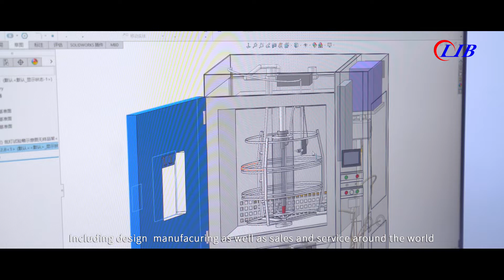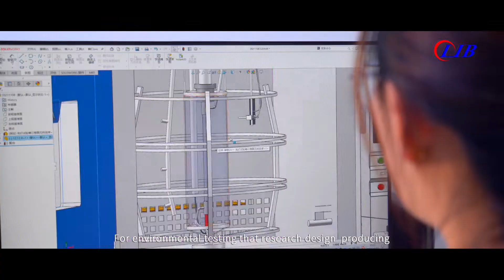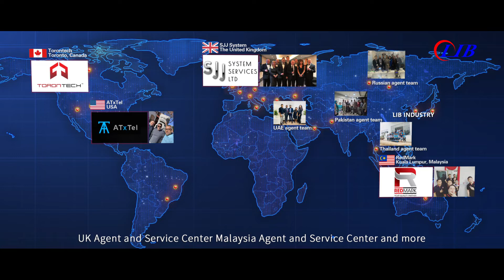LIB Industry Company Introduction, Manufacturer of Enviromental Chamber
This video is to show company introduction of Xi An LIB Environmental Simulation Industry, which manufactures and sells environmental test chambers since 2009, including design, manufacuring, as well as sales and service around the world.

XI’AN LIB ENVIRONMENTAL SIMULATION INDUSTRY

Address: No.6 Zhangba First Street, High-Tech Area, Xi’an City, Shaanxi Province, P.R. China 710065